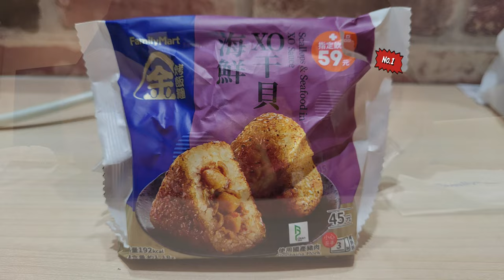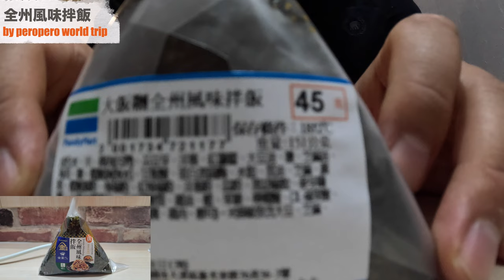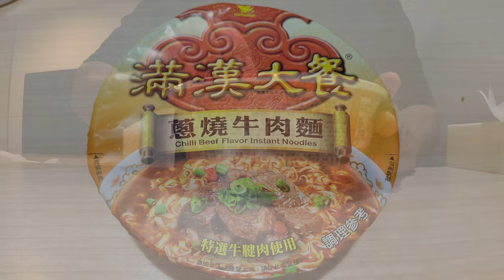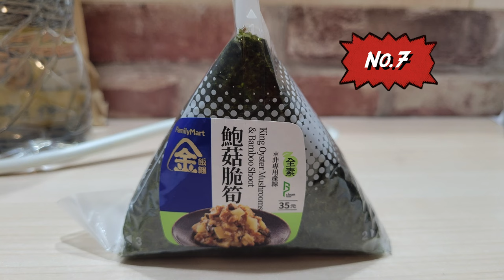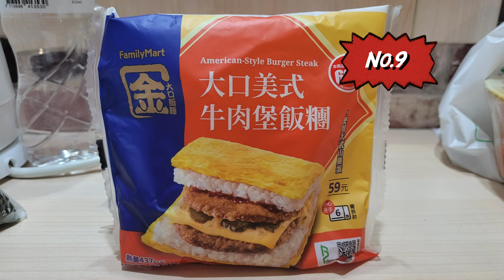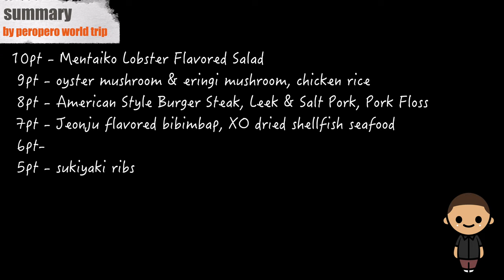【Taiwan 】Comparison of Rice Balls from Family Mart in Taiwan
Hello!
I compared 9 kinds of rice balls from Taiwan Family Mart.

Translation:deepL
Map:google map
EQUIPMENT
camera:GoPro11
photo:Galaxy S21
pc:mac book pro
edit:Final Cut Pro